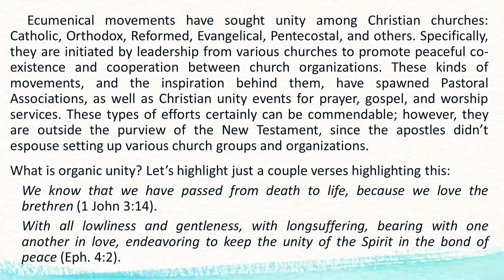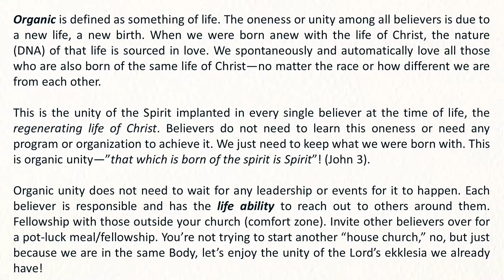Sharing our Common Faith & Salvation as His ONE BODY! By Henry Hon--Narrated by Doug Krieger - #7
The unity of the Body of Christ is NOT ecumenical in nature--it is ORGANIC; therefore #7 in our 10-Part series on the Oneness of the Body of Christ is entitled:  ECUMENISM:  ORGANIZED UNITY VERSUS ORGANIC UNITY.  We realize that many noble attempts by Christians to somehow express their Oneness they have in Christ through various "ecumenical endeavors" has, for the most part, been a failure--we are still grossly divided along so many levels.  This video will show us a most living, organic way out of the morass of our confusion and division.  It's a little longer than most--but well worth the view and audio--thank you all for listening in on this 10-Part Series.  God bless---HENRY & DOUG